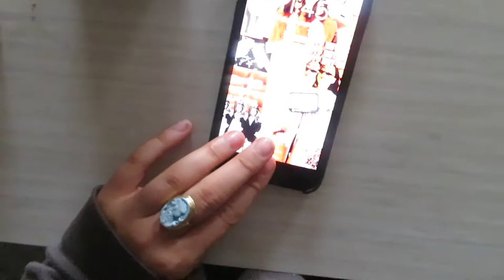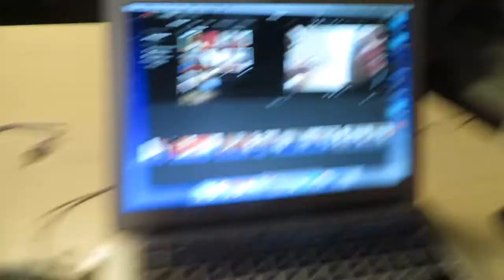vlogmas day 6